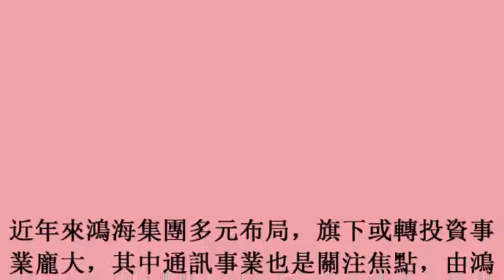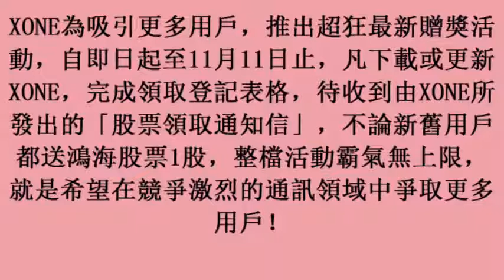18october2017) 超狂APP揪會員 XONE不論新舊用戶都送鴻海股票